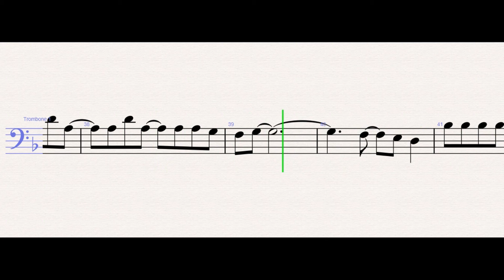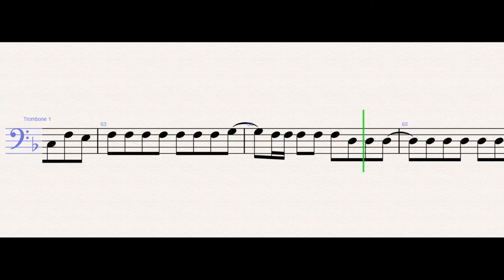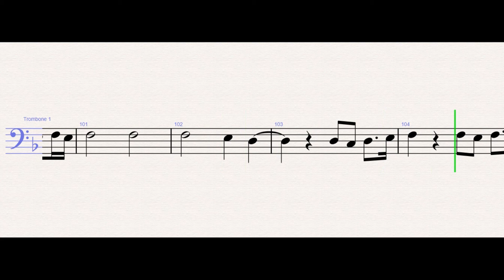Måneskin - Le parole lontane – Trombone Sheet Music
Måneskin - Le parole lontane (Trombone)

WONDER MUSICIAN teaches you to play the your favorite instrument, through well-arranged sheet music so that you too can learn how to play Le parole lontane by Måneskin on the trombone as fast as you can.